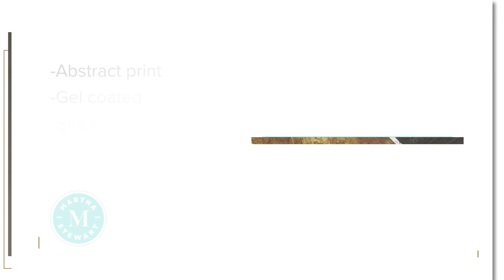The Kinstec I Framed Gel Coated Canvas - Martha Stewart